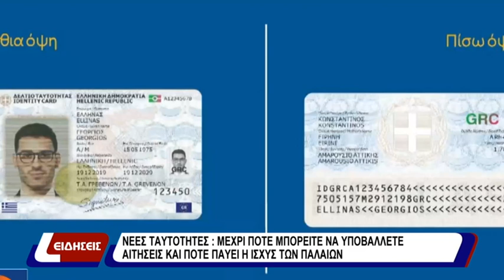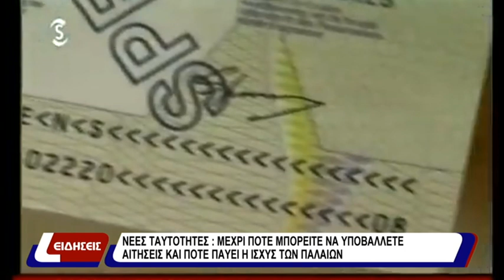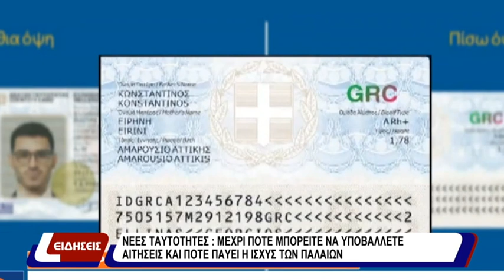Νέες ταυτότητες: Μέχρι πότε μπορείτε να υποβάλλετε αιτήσεις και πότε παύει η ισχύς των παλαιών